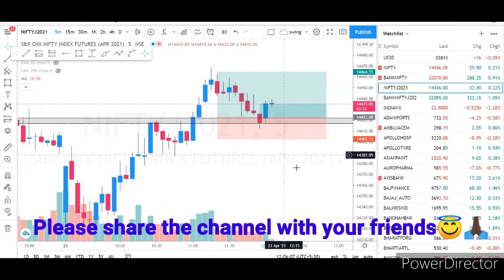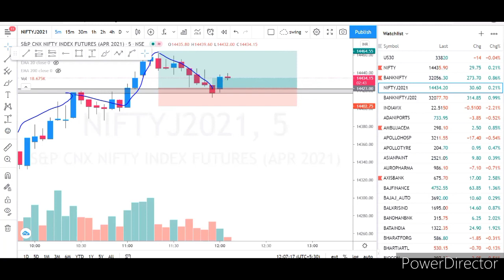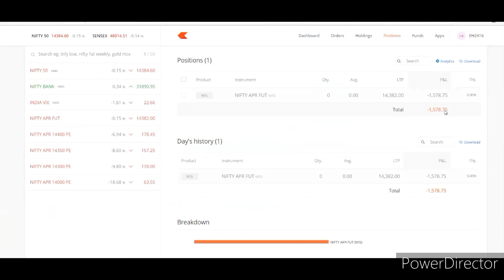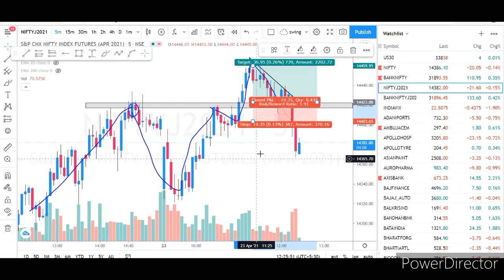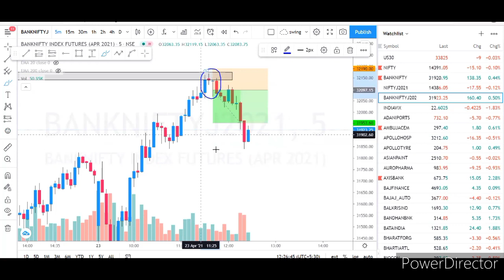Big Loss ৰ পৰা বাচিবলৈ Stop Loss ব্যৱহাৰ কৰক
Join our whatsapp group for free by opening zerodha account using this link